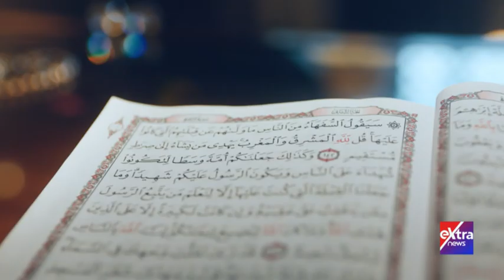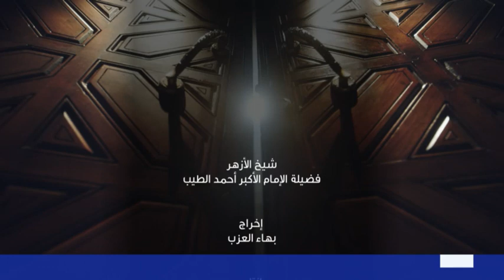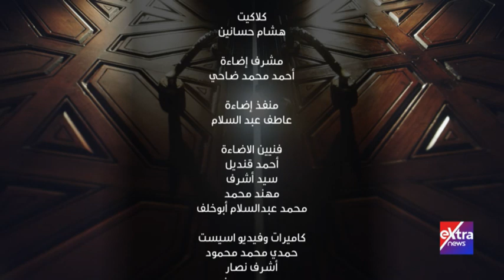الإمام الطيب| شيخ الأزهر يتحدث عن جوهر الشريعة الإسلامية